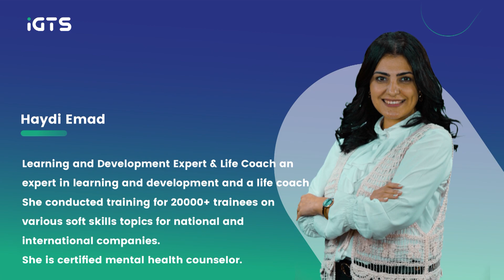دورة تحليل الشخصيات ومعرفة الأنماط الشخصية بالأنياجرام Enneagram - د. هايدي عماد | IGTS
دورة الأنياجرام وتحليل الشخصيات على منصة IGTS مع الكوتش هايدي عماد
ستتعلم من الدورة:
سيكون لديك الأدوات اللازمة لاكتشاف نوع Enneagram الخاص بك والآخرين في حياتك.
سوف تفهم الأنماط التي تؤثر على الطريقة التي تشعر بها وتتصرف بها أنت والأشخاص في حياتك.
سيكون لديك تعاطف أكبر مع نفسك والآخرين في مجتمعك.